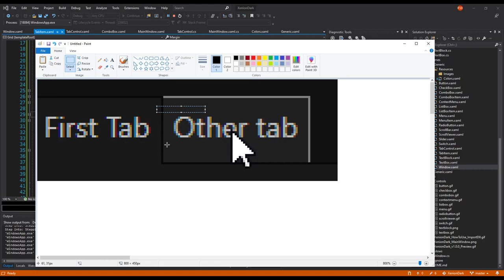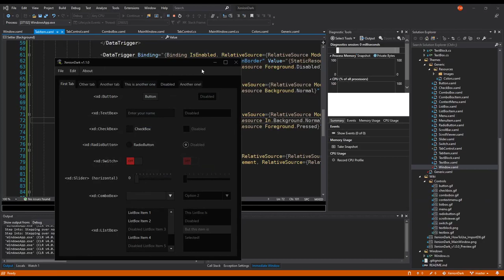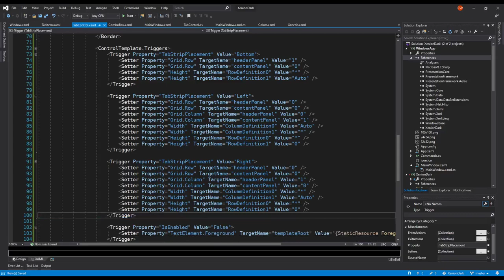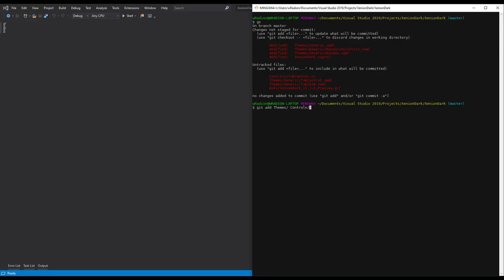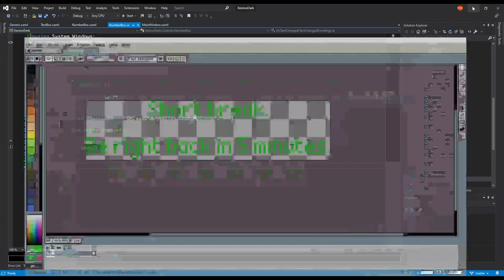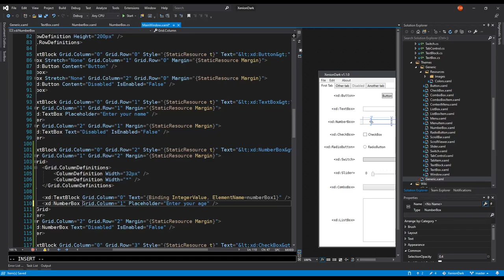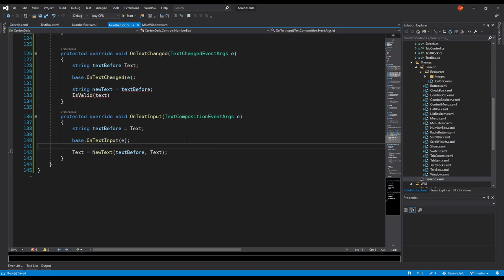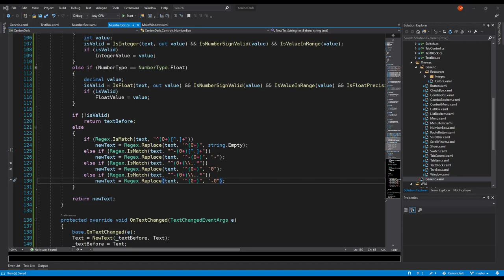[FR] C# .NET WPF : Custom Dark Theme 2/9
Streamé en live le 10 Mars 2020.